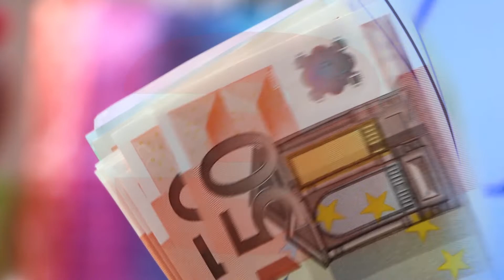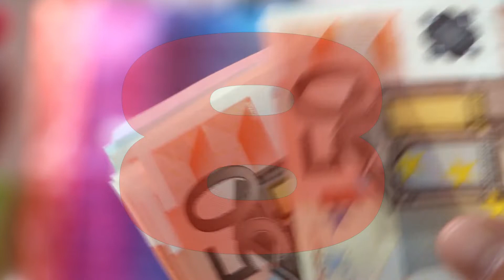Richest people in the world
Top 10 richest people in the world. Now india had 137 Billionaires. this year 33 persons added. China first, USA second and India in third place. Mukesh Ambani in 9 place.

Report- Hurun Global Rich List 2020